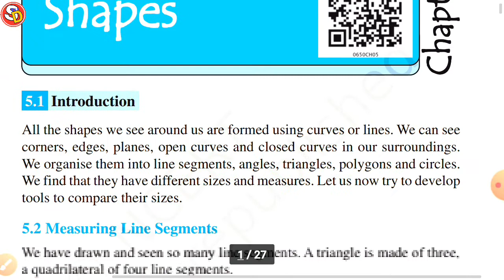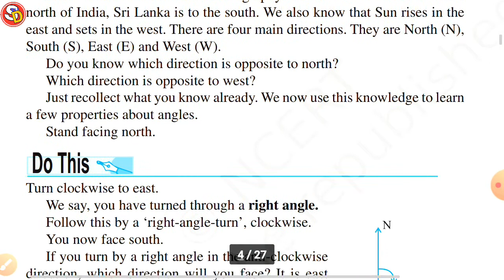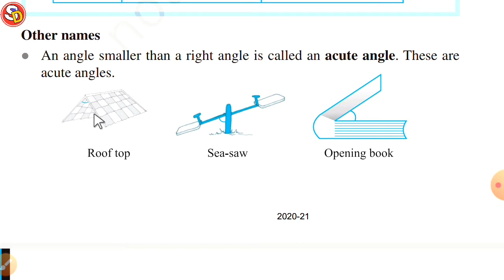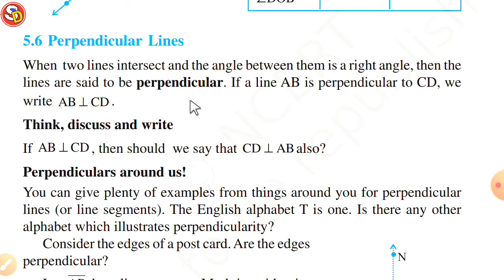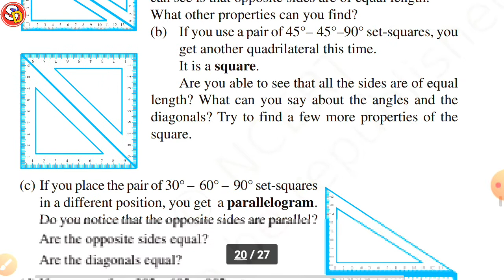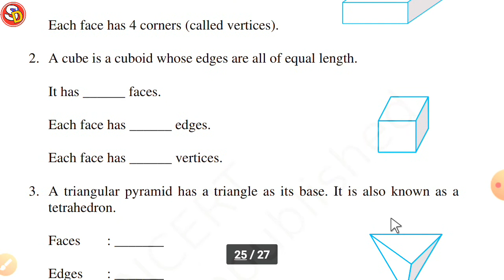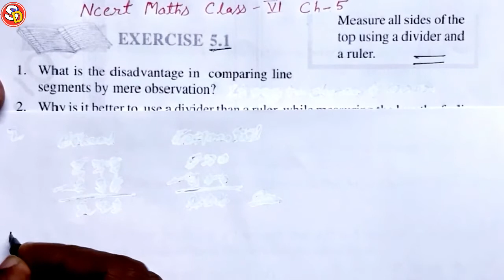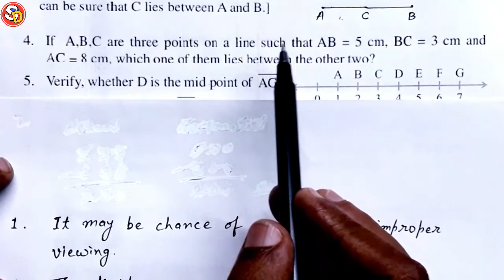Ex 5.1 Ncert Maths Solution Class 6 With Ch Introduction Sarswati Shishu Vidya Mandir शिशु मंदिर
नमस्कार
बच्चों इस विडियो में Class 6 Ncert Maths Ex 5.1 को Solve किया गया है। आप सभी इस विडियो को ध्यान पूर्वक देखकर समझें और उसे Revise भी करें। धन्यवाद।